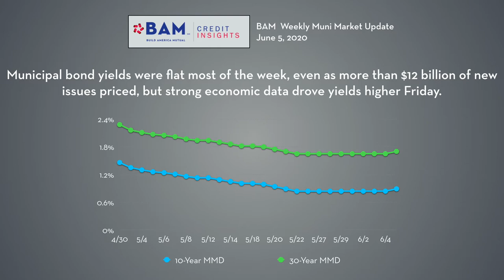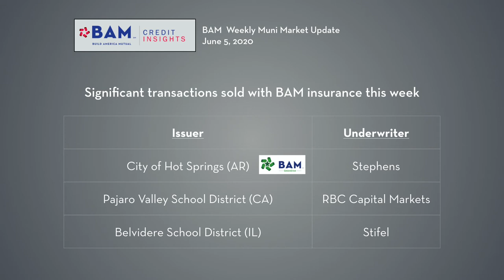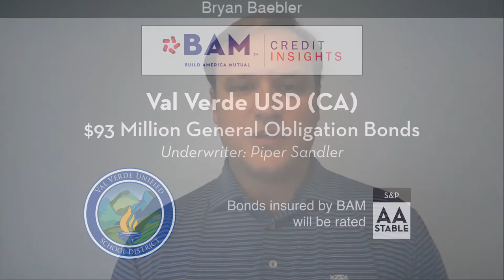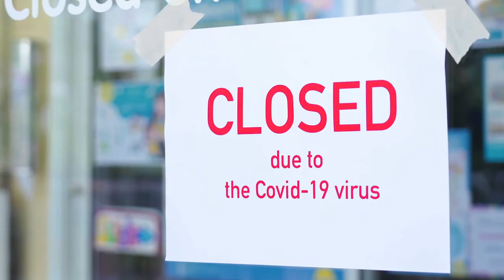What's Ahead for Muni Bonds After the Strong May Employment Report?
The municipal market absorbed $12 billion of new issues in the first week in June, but that was before interest rates surged in the wake of a much-stronger-than-expected U.S. Jobs Report. Bryan Baebler and Dan Bingham discuss the foundation of demand for municipal bonds, and how another strong week of new issuance may test that.